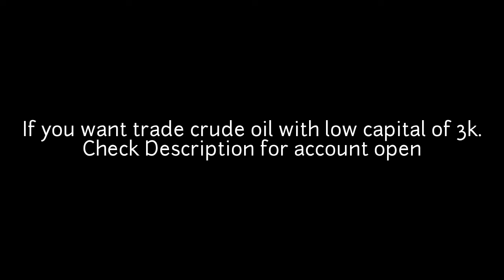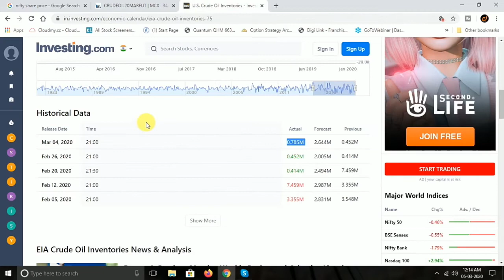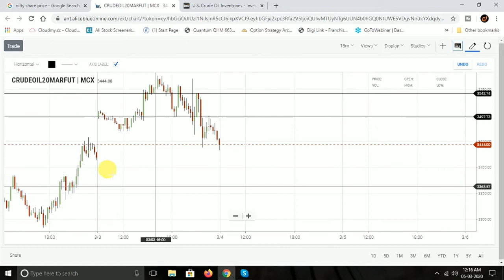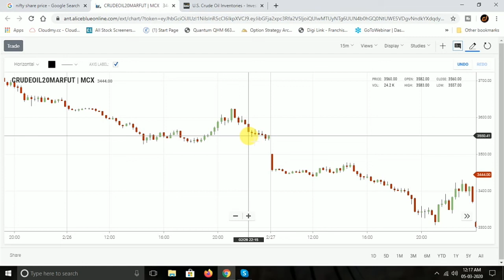Crude Oil Inventory Trading Strategy | Developerinvention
Hi All

CrudeOil Strategy in Tamil
Crudeoil Inventory Strategy

In this video we are going to see about crude oil inventory trading strategy.